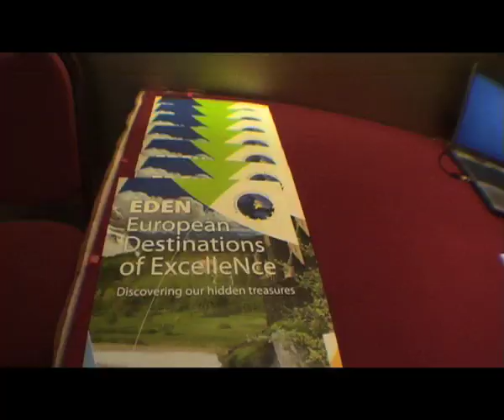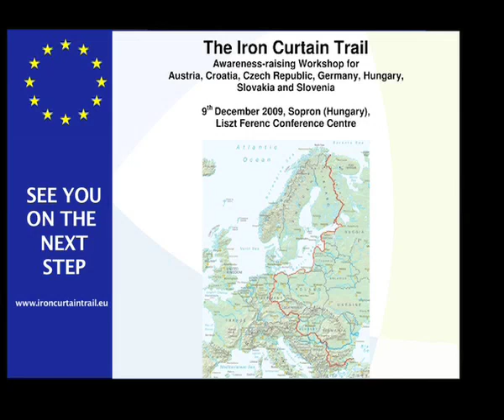IRON CURTAIN TRAIL VIDEO REPORT.m4v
brief video report of the first workshop about the Iron Curtain Trail project in Warsaw the 19th of November 2009, for more info about this project